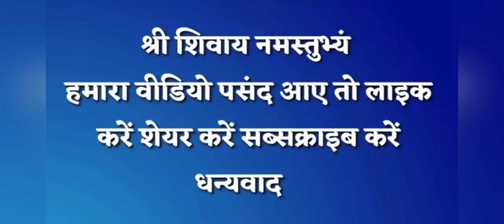24 जनवरी मंगलवार का उपाय शाम 6:24 पर केवल 1 लौंग 1 कपूर 11 सेकंड में मनोकामना पूरी होगीkatha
24 जनवरी मंगलवार का उपाय शाम 6:24 पर केवल 1 लौंग 1 कपूर 11 सेकंड में मनोकामना पूरी होगीkatha